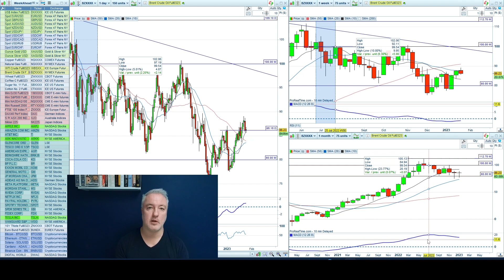Should I start a podcast for traders? (January 2023)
Do you think there's a market for podcasts about trading?
Topics could include, but are not limited to:
- trading styles
- interviews with other traders
- trading psychology
- good trading books
- the history of trading
- trading tools and platforms
- talking about a specific stock, currency, commodity

The kinds of things ordinary people want to know about, but don't know who to ask.

Corporate Analysis Clients include:
ICE Exchange, CME Group, NADEX, TradeStation, CMC Markets, ADSS, OANDA, RJO Futures, ForexLive, Gain Capital, City Index, and ETX Capital.

This broker-independent channel is for those of you who want to build real-world technical skills, iron-out any psychological kinks, gain consistency in your trading results, and experience measurable improvements in your trading. There is also room for folks to see how the markets truly operate, instead of peddling conspiracy theories.

Proudly associated with:
Corporate Premium Content:

All information that is provided by Adam Harris is for educational/discourse purposes only.
Investing in financial markets is risky and it is possible to lose money. It is recommended that you seek a professional licensed financial advisor prior to implementing any investment program or financial plan. Adam Harris and his employees, directors, presenters, contributors and representatives do not guarantee any results or investment returns based on the training and information that you receive. You acknowledge that Adam Harris and his employees and representatives have not promised you in any manner whatsoever that you will earn a profit from your personal investments or decisions based on the training and education provided.
All material, logos & content is the property of Adam Harris and cannot be used for other purposes without explicit written permission.
By accessing this presentation you hereby generally release Adam Harris and his employees and representatives from any liability whatsoever related to your related experiences.
If you do not accept these terms, please cease attending this presentation/webinar/video and exit immediately.